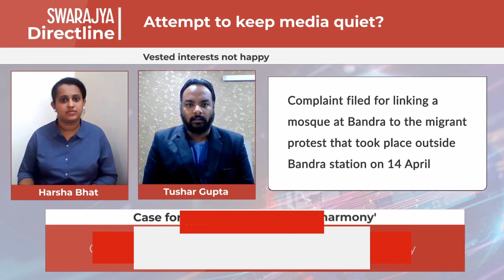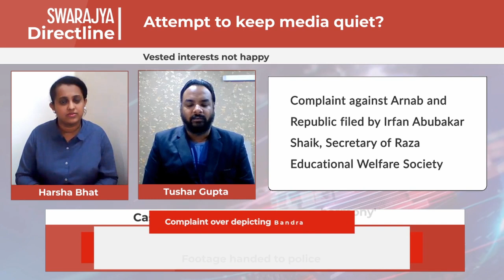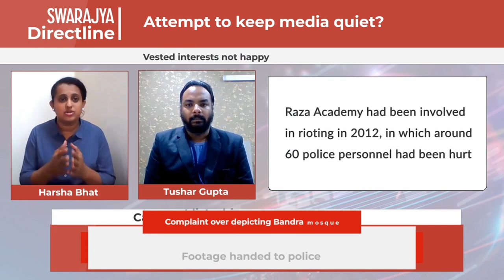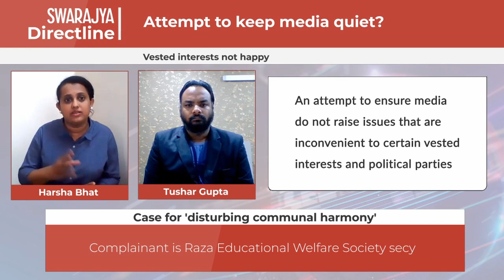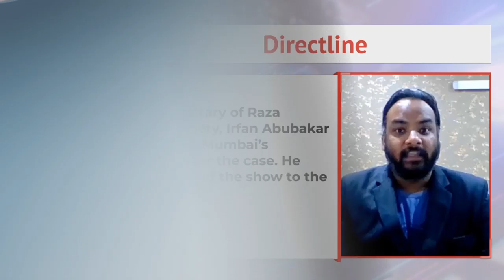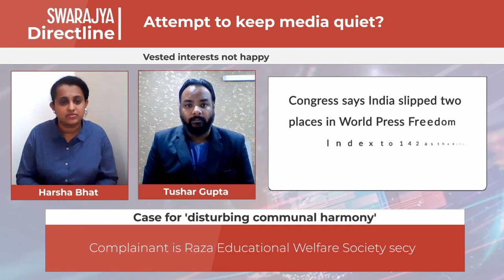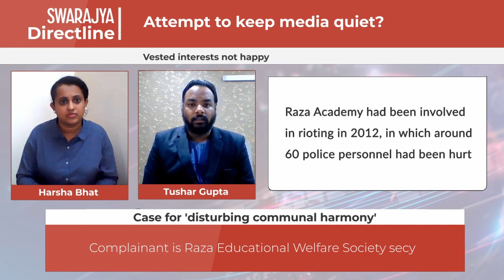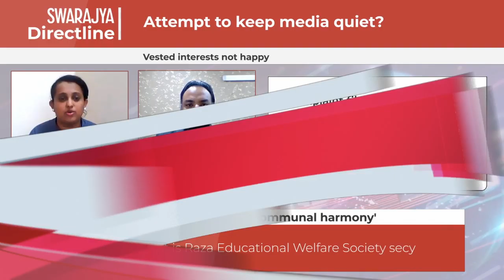Fresh FIR Against Arnab Goswami – Journalist's Coverage Of Bandra Migrant Protest In Question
Mumbai police has filed a fresh FIR against Republic TV’s editor-in-chief Arnab Goswami, this time based on a complaint by Raza Educational Welfare Society’s secretary Irfan Abubakar Shaikh.

The complaint alleges that Arnab tried to “create hatred against the Muslim community and targeted a mosque” while covering the migrant protest in Bandra during a programme on Republic Bharat on 29 April.

The complainant Sheikh alleges that there was no link between the mosque and the protest despite which Arnab highlighted the same to “create communal disturbance”.

Following the complaint, the Pydhonie police station registered a case against Arnab under various sections of the IPC. A police officer quoted by the report has said that the cops have procured clips of the show and an investigation is underway.

The Mumbai police recently interrogated Arnab for over 12 hours in connection with a case filed by Congress leaders over his remarks against party president Sonia Gandhi. The cops had later also held a lengthy questioning of Republic TV’s CFO in connection with the matter.